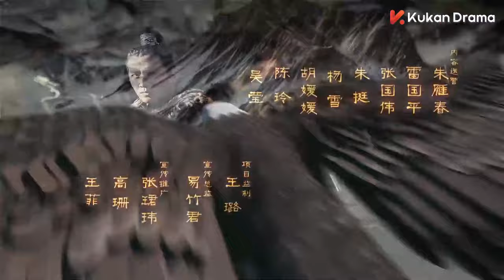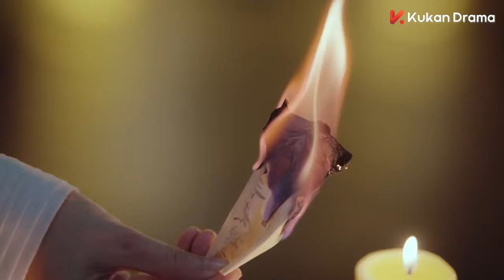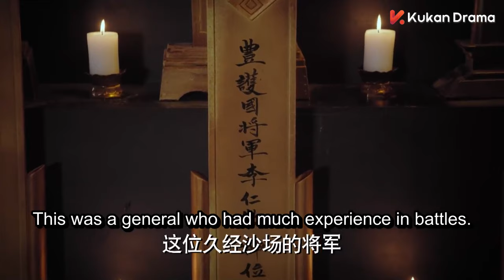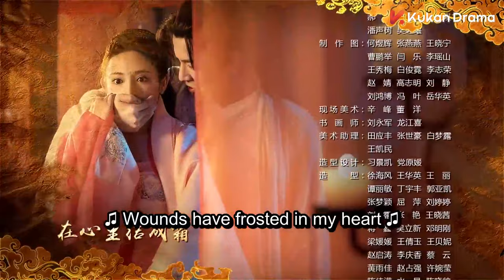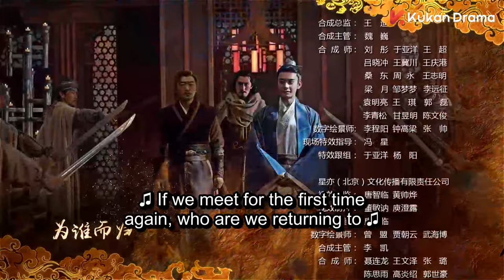ENG SUB【和親公主在盛世王朝的真愛絕唱👑】《東宮 Good Bye, My Princess》EP24 | 陳星旭、彭小苒 | 古裝愛情 | KUKAN Drama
《東宮 Good Bye, My Princess》古裝、愛情
主演：陳星旭、彭小苒、魏千翔

集萬千寵愛於一身的西州國九公主，因為和親踏上了中原之路，與豊朝太子之間發生愛恨糾葛，然而東宮之中權位的爭奪、無端的是非、暗藏的殺機，卻將她一步一步捲入其中。